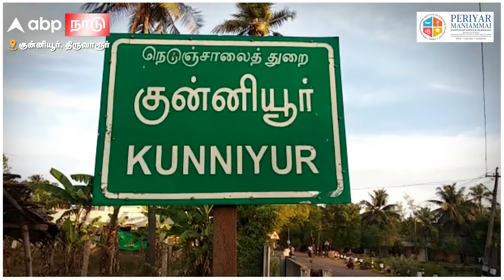Thiruvarur | ”அந்த மனசு தான் சார் கடவுள்..!” நாய்க்குட்டியை காப்பாற்ற ரூ.30 ஆயிரம் செலவு செய்த நபர்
Thiruvarur Dog Rescue | ”அந்த மனசு தான் சார் கடவுள்..!” நாய்க்குட்டியை காப்பாற்ற ரூ.30 ஆயிரம் செலவு செய்த நபர் | Dog Falls into Borewell | Viral Video